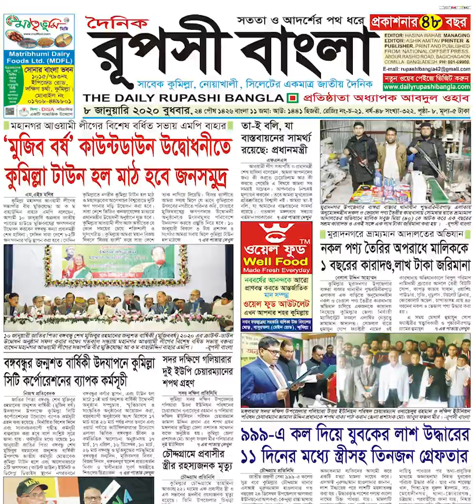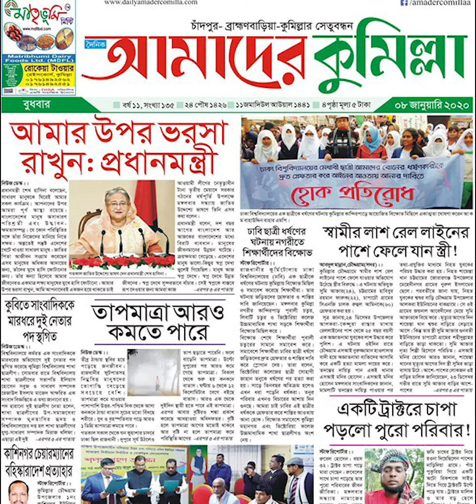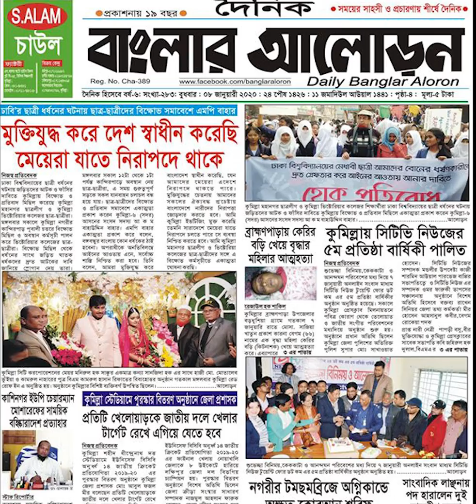৮ জানুয়ারি ২০২০ইং | বুধবার | COMILLA ‍ NEWSPAPER | JAGOCOMILLA | এক নজরে কুমিল্লার সংবাদপত্র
৮ জানুয়ারি ২০২০ইং | বুধবার | COMILLA ‍ NEWSPAPER | JAGOCOMILLA | এক নজরে কুমিল্লার সংবাদপত্র |